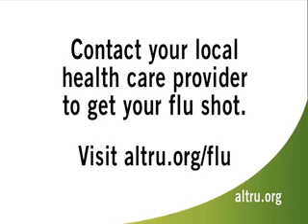Learn about Influenza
Altru, Medical Minute, Learn about Influenza